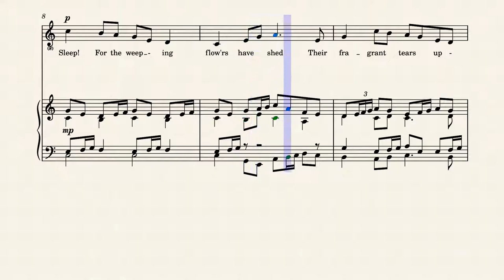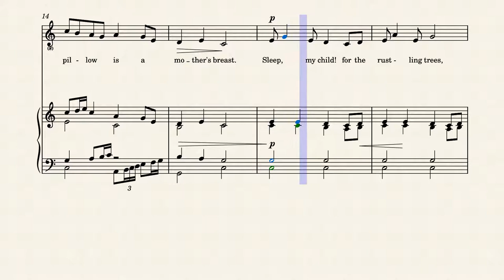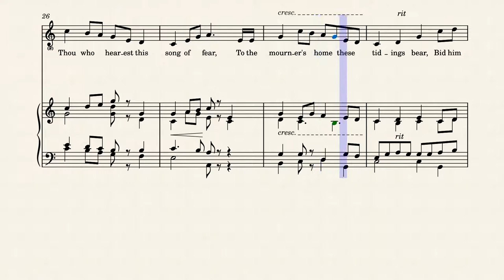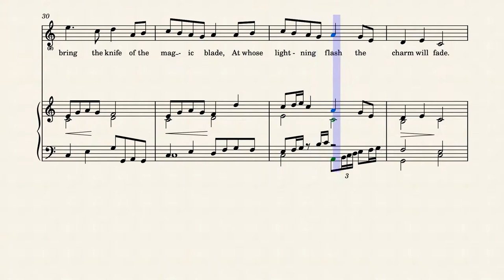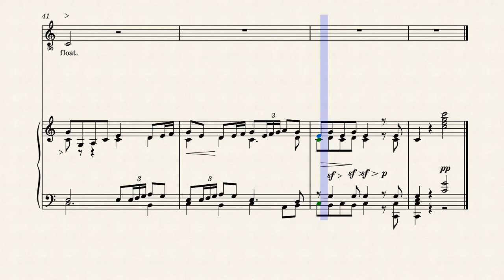Cusheen Loo – O'Brien Butler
A young woman is imprisoned in a fairy fort.  On the pretense of hushing her babe to sleep, she has crept to the edge of the fort.  From there she can see a woman to whom she calls, asking her to let her husband know of her plight and to bring the steel knife to break the fairies' enchantment.